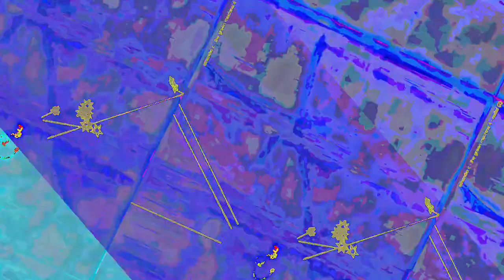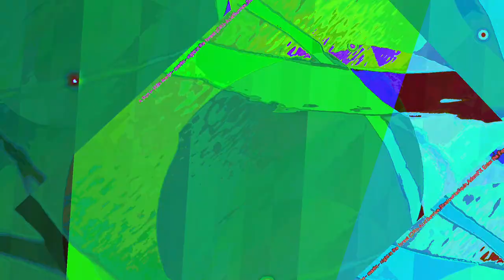[EPILEPSY WARNING] Movie 23 06 16 15h12m28s